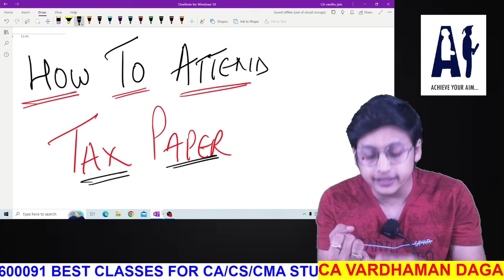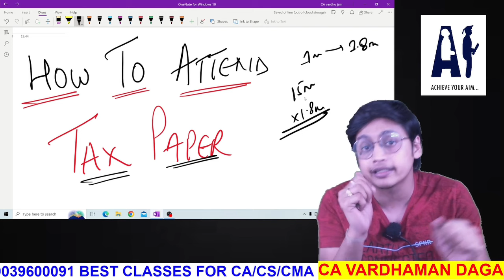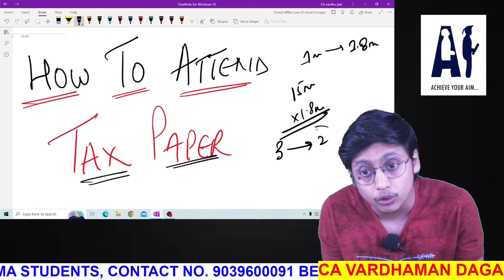How to Attend Taxation Paper | CA Inter | CA Vardhaman Daga@arhaminstitute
HELLO FRIENDS.
THIS VIDEO IS ALL ABOUT How to attend CA inter taxation paper

REGARDS
CA Vardhaman Daga